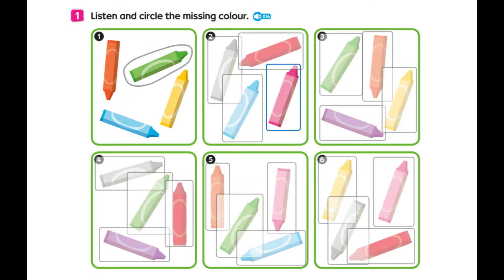What's the missing colour❔